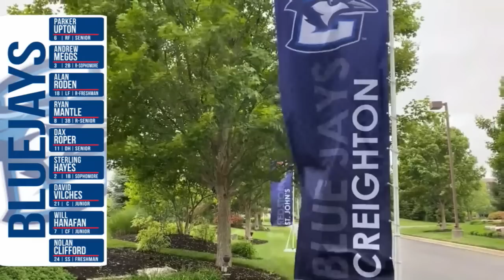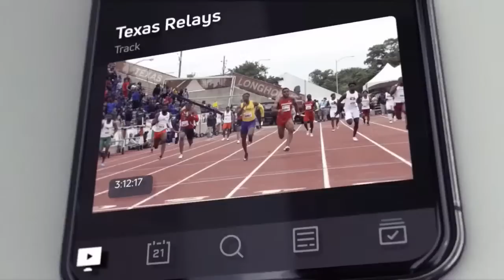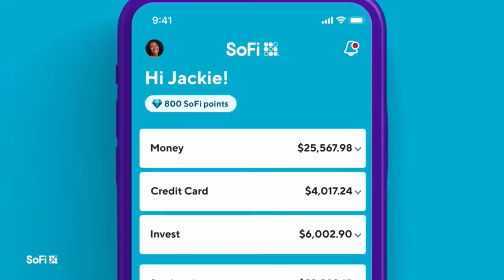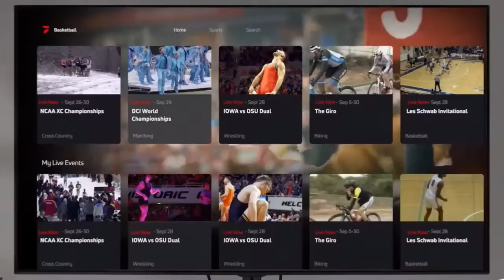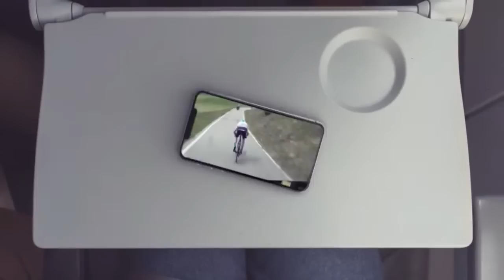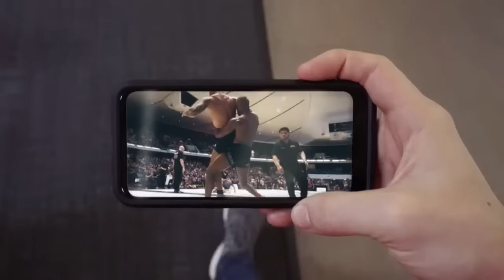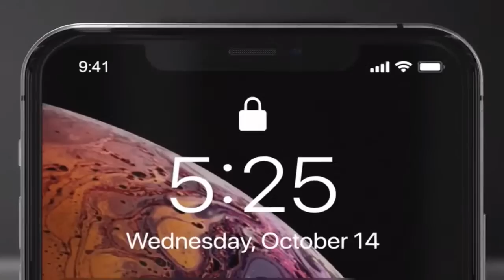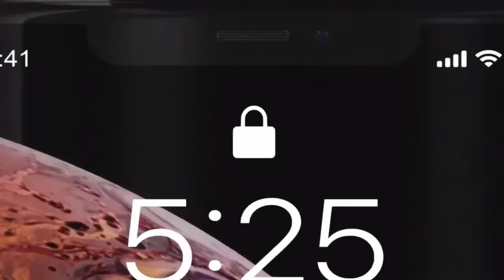2021 BIGEASTbase Championship - Game 4 - #1 UConn vs. #2 Creighton